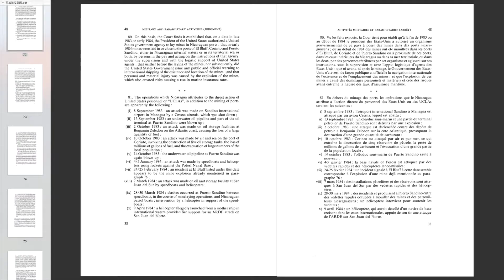How did US Ignore International Arbitration